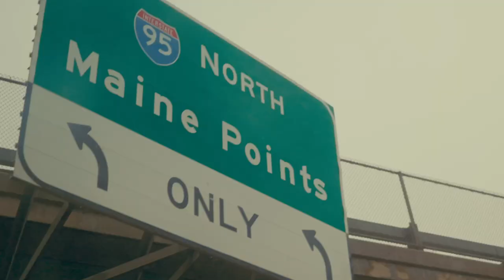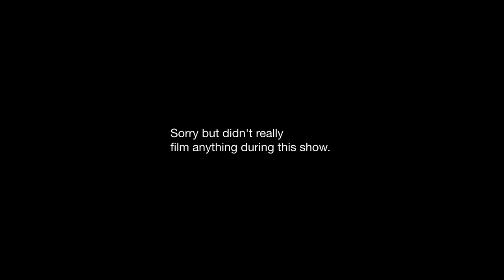behind the scenes touring USA with Van Morrison (segment 72)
Travelling from the east coast to the west coast for some shows in Los Angeles at the Orpheum Theatre in DTLA.

00:00 - Driving from portsmouth to boston airport
00:11 - flight to los angeles
00:42 - LA
01:50 - LA show number 1
05:01 - LA show number 2
05:34 - leaving Los Angeles

Hey, I'm Christopher White, a composer for film and television as well as producer and saxophonist.  I've had this channel for quite a while now.  The purpose of its existence was to document my process and life as a musician.  Through writing, recording and touring.  Thanks!